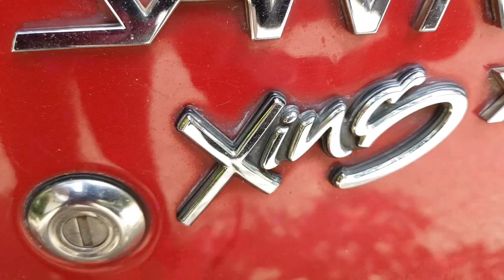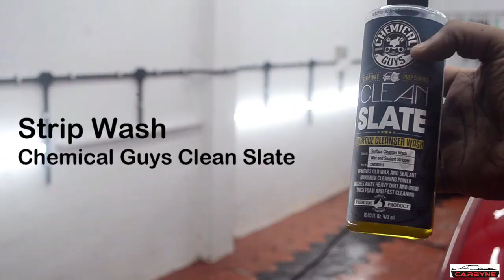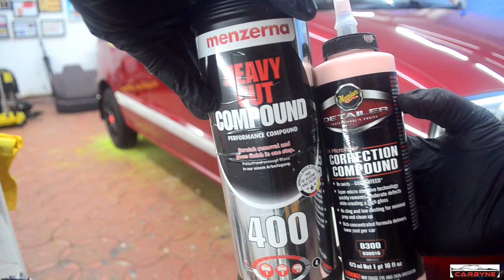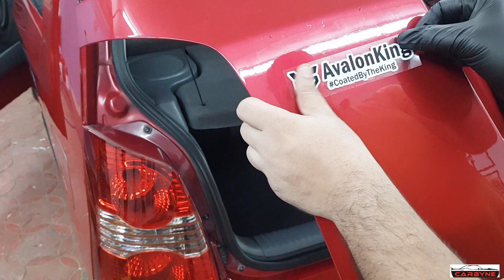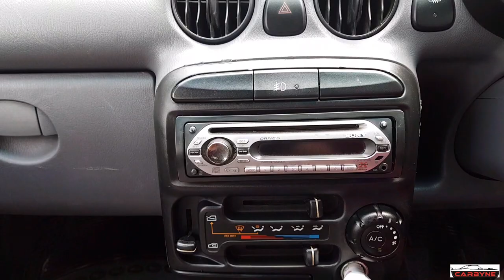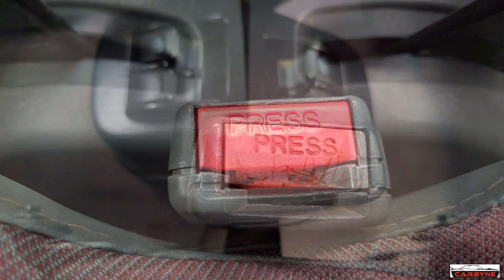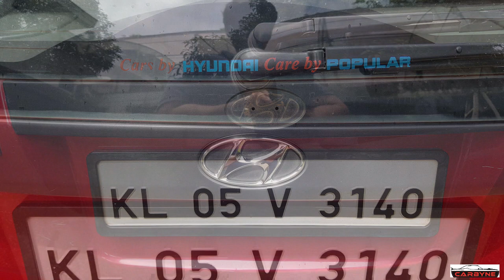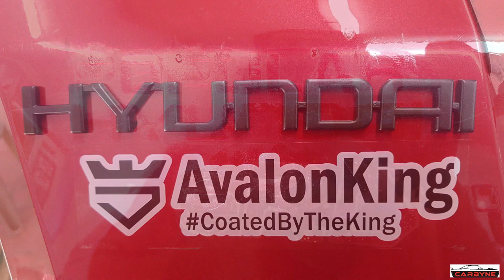Hyundai Santro Part 1 // Restoration and Coating // Avalon King Armor Shield IX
This video covers an extensive restoration of a 2005 model Hyundai Santro. The paint was heavily oxidised and swirled.  A two stage paint correction was carried out, compounding with Menzerna 400 heavy cut compound and Meguiars micro fibre correction compound. The second stage was polishing using Sonax Perfect Finish. The paint, trim and glass were finally coated using Avalon King Armor Shield IX.
The full restoration work turned out to be too long and hence has been divided into 4 parts. Please clink on the links given below for full videos of each area.

Do share your comments and opinions for me to improvise….